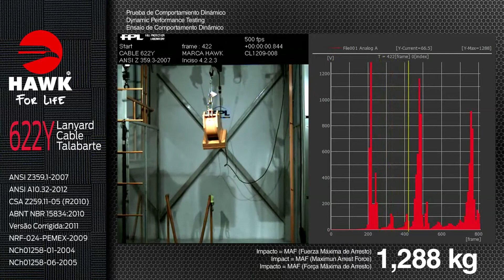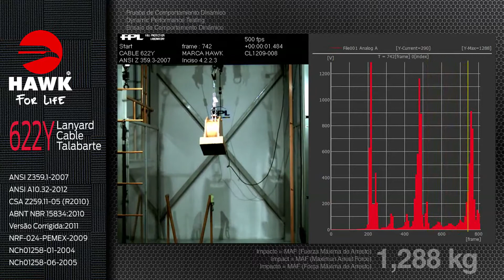Cable de Posicionamiento en Y Hawk 622Y